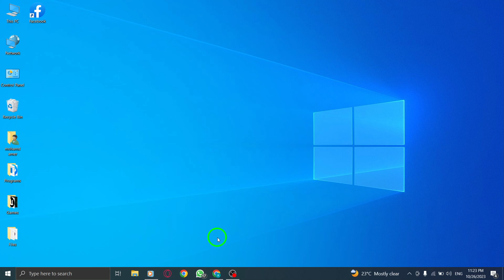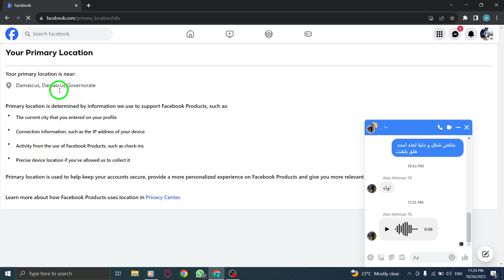How to Check Facebook Primary Location on PC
Learn how to check your Facebook primary location on your PC with this step-by-step tutorial. Simply follow these steps:

1. Open Facebook
2. Click on your profile photo
3. Click on settings and privacy
4. Click on settings
5. Scroll down and click on Access your information
6. From the left menu type in Primary location in the search bar and press enter

Don't miss out on discovering your Facebook primary location on your PC.